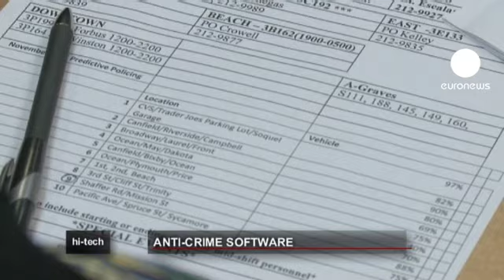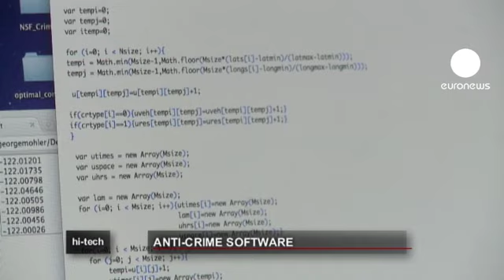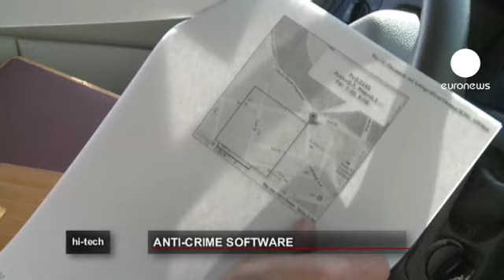euronews hi-tech - Un programa informático anti-crimen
Una costa idílica, la favorita de los surfistas, y uno de los parques de atracciones con más solera de Estados Unidos... Bienvenidos a Santa Cruz. En los últimos años, la delincuencia ha aumentado en esta tranquila ciudad de California. Pero, con la crisis, ha habido que reducir el presupuesto de la Policía. Aquí, las fuerzas del orden han encontrado un método imparable pata luchar contra el crimen: un programa informático que establece cada mañana las "zonas calientes" donde hay más probabilidades de que se cometa un delito. Se trata de que los agentes esté